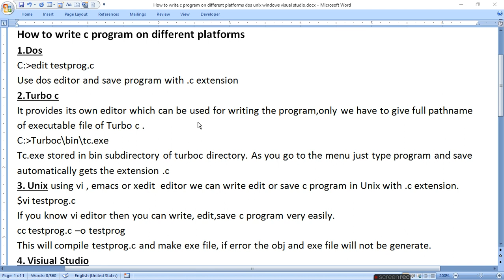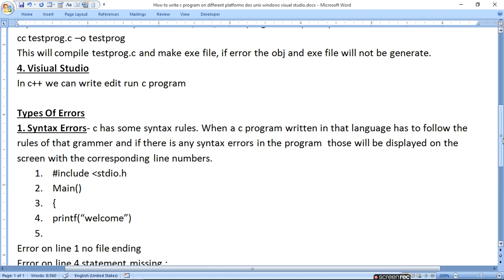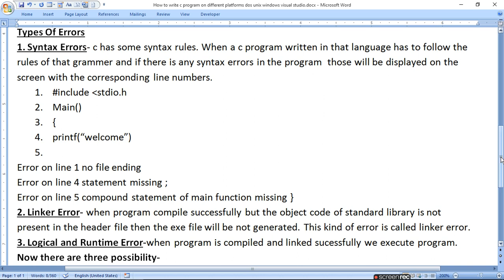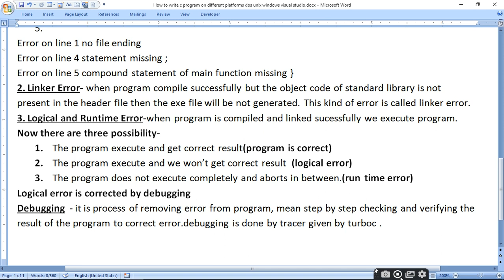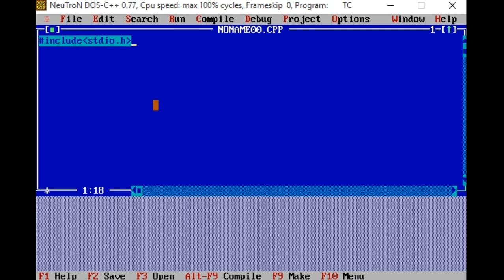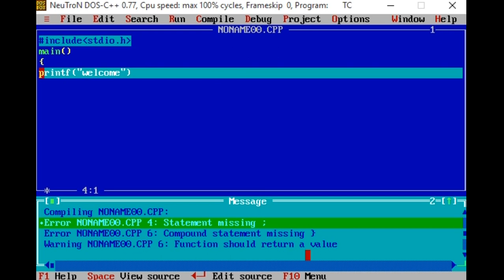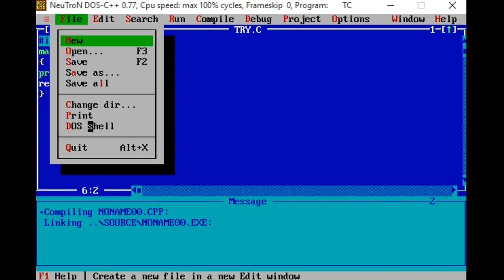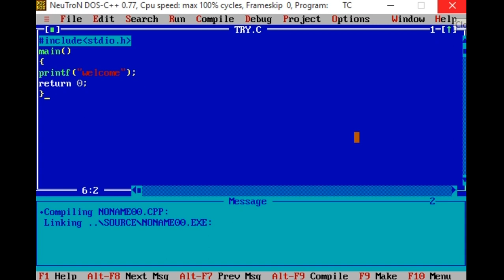How to write c program on different platforms|ratan agarwal it informer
How to write c program on different platforms
1.Dos
2.Turbo c
3. Unix using vi , emacs or xedit  editor we can write edit or save c program in Unix with .c extension.
4. Visiual Studio
Types of error after compilation,
1.Syntax Errors
2. Linker Error
3. Logical and Runtime Error,-when program is compiled and linked sucessfully we execute program.
Now there are three possibility-
The program execute and get correct result(program is correct)
The program execute and we won’t get correct result  (logical error)
The program does not execute completely and aborts in between.(run time error)
Logical error is corrected by debugging
Debugging  - it is process of removing error from program, mean step by step checking and verifying the result of the program to correct error.
Debugging is done by tracer given by turboc .

Questions asked–
Can C run on all platforms?
Are C programs cross-platform?
Which platform is used for C programming?
What is best software for C programming?
is it difficult to use C++ in different platforms?
What platforms can run C++?
Is C or C++ better?
How do I practice C programming?
Where do I write C code?
What is C IDE?
Should I learn C++ or C first?
Can we build an app using C++?
Is clang better than GCC?
Is C sharp cross-platform?